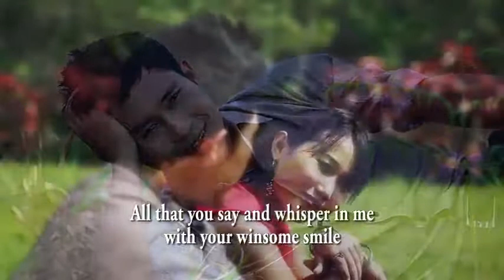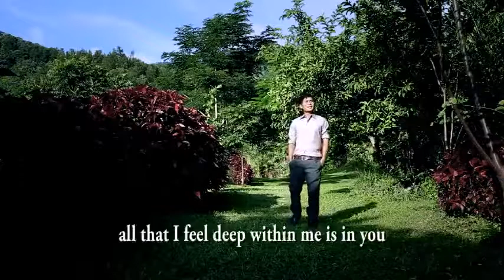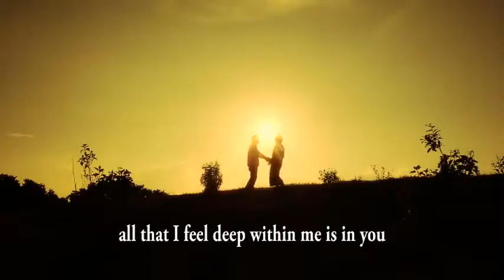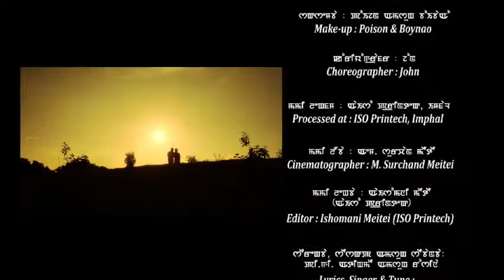LU Munpang Khow Ruai Ningam mak ye R